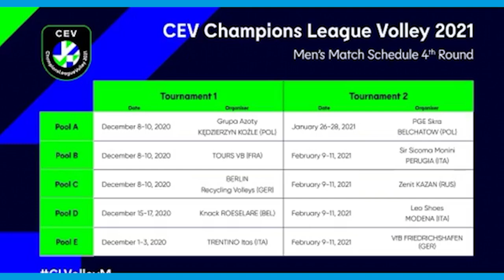Programa Sobre la Net: Fixture, formato y expectativas de la Copa Nacional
En este programa hablamos del Torneo Extraordinario, el formato, fixture y las expectativas. Además, hablamos de las elecciones de la FPV y el problema estructural del voleibol peruano. Tony hace un análisis de los peruanos en el exterior y Raquel habla de la Champions League.